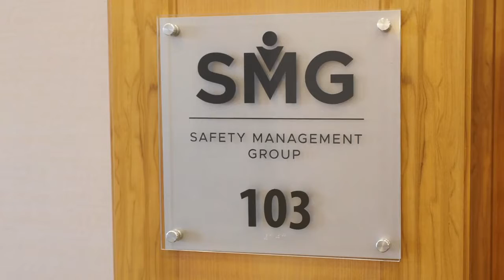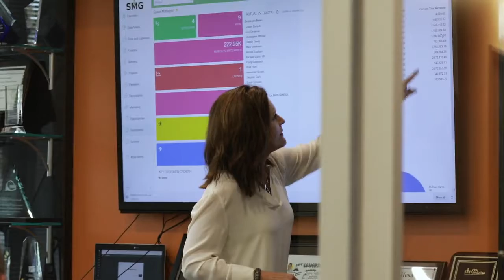Safety Management Group - Success Story of Acumatica Cloud ERP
Safety Management Group
• Obtained one week every month for CFO to spend on strategic business initiatives
• Shaved 10 hours per week of payroll supervisors time to take on new tasks and resume part-time schedule
• Acquired detailed reporting and dashboards with project-level drill down, keeping management team in sync
• Streamlined field service team member workflows with robust mobile app functionality
• Consolidated time and expense reporting into a single source of data, eliminating manual reconciliations
• Increased efficiency with seamless software integration & quick personalization
• Shifted to work from home instantly when the Global Pandemic hit
• Saved more than $50,000 avoiding per-user licensing fees in the first year alone